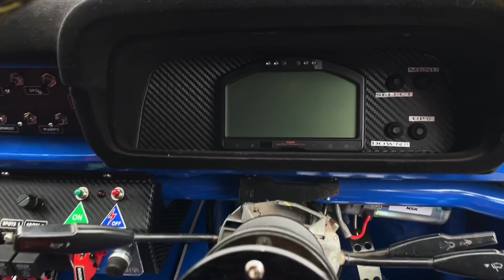1977 Ford Escort MK2 Rally Car - Millington Engine